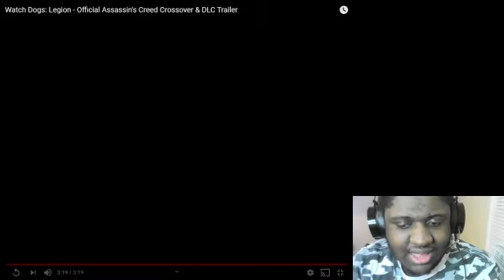Watch Dogs Legion Official Assassin's Creed Crossover & DLC Trailer Reaction